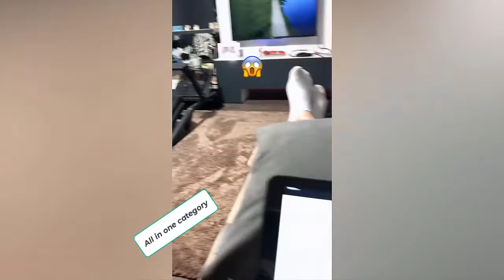FUNNY CATS 2022 AND OTHER ANIMALS/10 MINUTES OF LAUGHTER/FUNNY ANIMALS 2022/THE BEST JOKES WITH CATS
😽 ON THE FLUFFY CHANNEL ALL IN ONE CATEGORY, YOU WILL SEE THE FUNNY ANIMALS FROM WHICH WILL LIT FOR AN WHOLE HOUR, 😹 TRY TO PASS THE PSYCHE TEST AND DO NOT LAUGH. THE BEST GUNS ARE ONLY HERE! 😹

🐯To your attention channel: All in one category
😽The cutest and funniest fluffy ones only here!
😹 Fly to our Friends by clicking on the coveted subscription button!
🦊Funny selections 2020/2022, Psyche test and many more cool things on our channel!